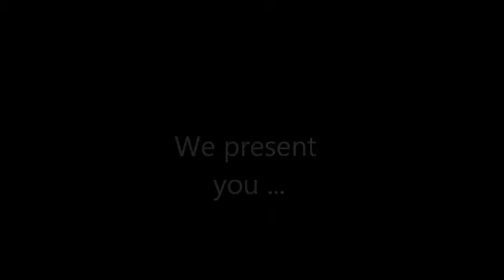Sarah the sweet cat come back..